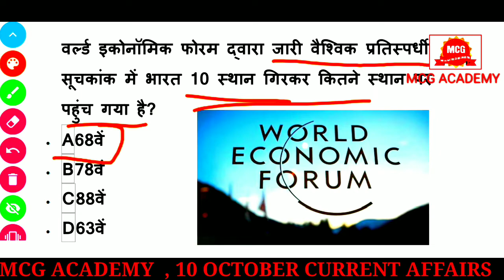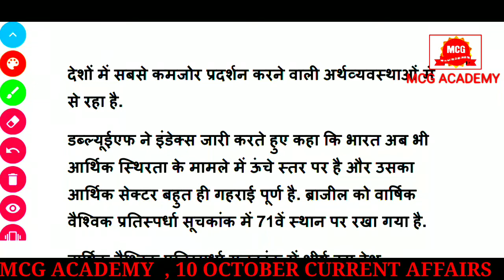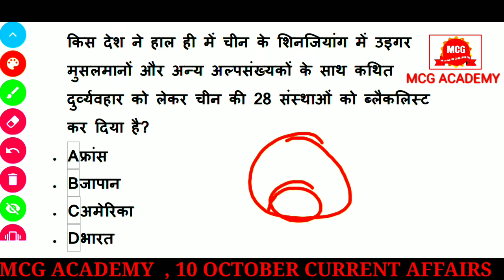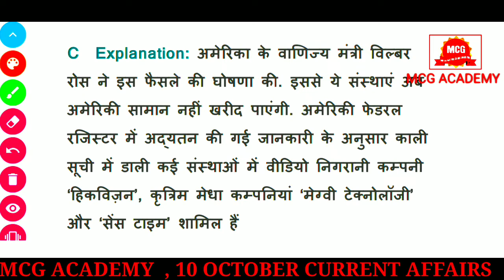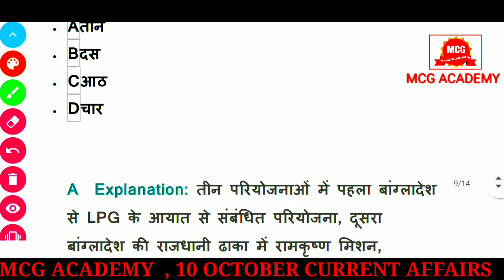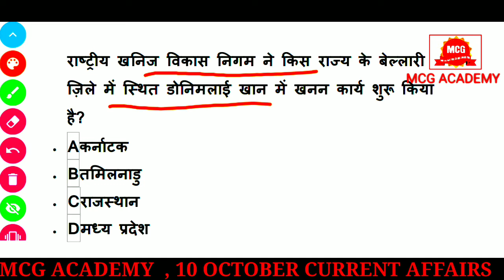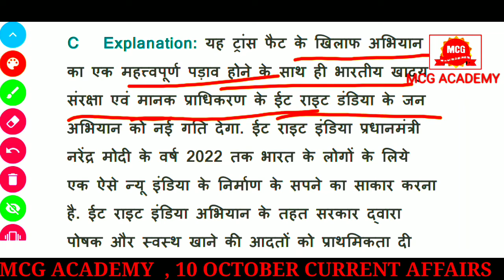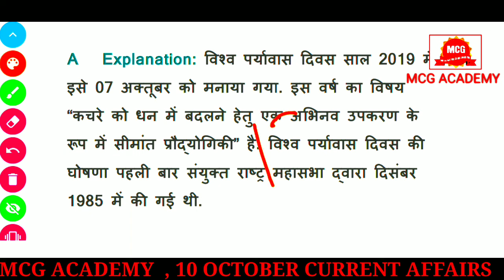#309/10 October current affairs / वर्ल्ड इकोनॉमिक फोरम द्वारा जारी वैश्विक प्रतिस्पर्धी सूचकांक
पीडीएफ फाइल चाहिए तो आप टेलीग्राम चैनल से जुड़ जाइए प्रतिदिन सुबह 7:00 बजे पीडीएफ फाइल टेलीग्राम चैनल पर उपलब्ध होती है नीचे लिंक दी गई है

CTET/DSSSB/KVS OTHER TET EXAM

यदि आप लोग MCG ACADEMY GWALIOR कुछ आर्थिक सहायता करना चाहते हो
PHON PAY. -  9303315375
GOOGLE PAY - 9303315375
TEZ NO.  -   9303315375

AC. HOLDER - PRAMOD SINGH RAWAT
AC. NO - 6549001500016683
IFSC - PUNB0654900